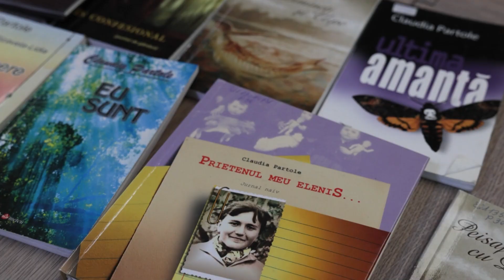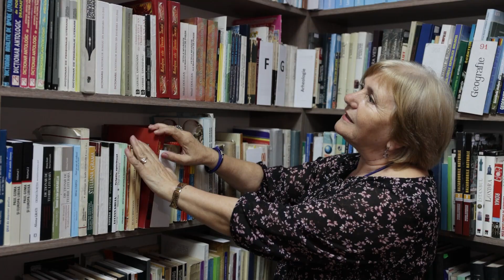Claudia Patrole: „Pe 20 octombrie, toți venim să votăm pentru vectorul european.” 🇲🇩🇪🇺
„S-ar putea să se întâmple marea minune și visul nostru spre care tindem cu toții. 🇲🇩🇪🇺 Pe 20 octombrie, toți venim să votăm pentru vectorul european, pentru această cale firească spre care trebuie să mergem împreună, pentru că acesta este viitorul.” Claudia Patrole, poetă, eseistă și prozatoare din Republica Moldova.